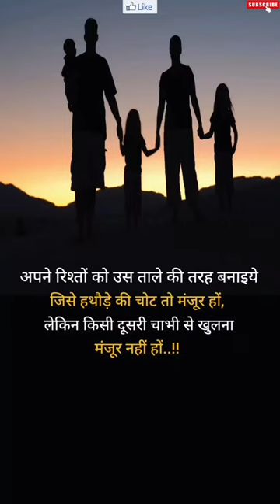हथौड़े की चोट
अपने रिश्तों को उस ताले की तरह बनाइये जिसे हथौड़े की चोट तो मंजूर हों, लेकिन किसी दूसरी चाभी से खुलना मंजूर नहीं हों

realtion between two heat capacities cp and cv,realation and functions 10th maths,educational,relation,question,education,questions,an emotional story,emotional stories,relation nikk,blood relation trick,about to blood relation,pattikonda public talk,relations and functions,reasoning trick,blood relation by ashish sir,best trick for blood reasoning questions,dhadak title song,televsion update,ap political news,blood relation by fact focus rt,leral

good morning status,good morning status video,good morning,good morning video,good morning shayari status,good morning